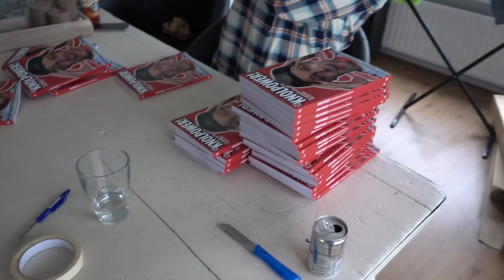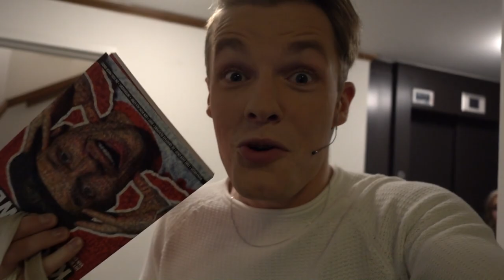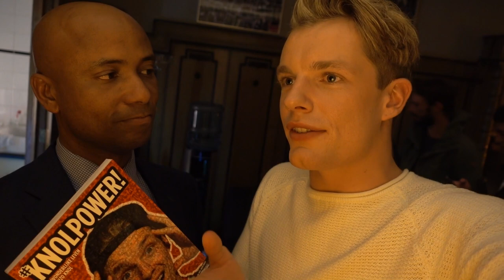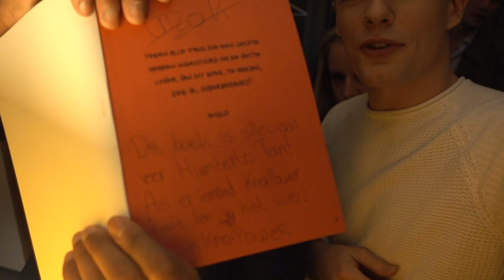EMOTIONEEL OP TV - ENZOKNOL VLOG #810